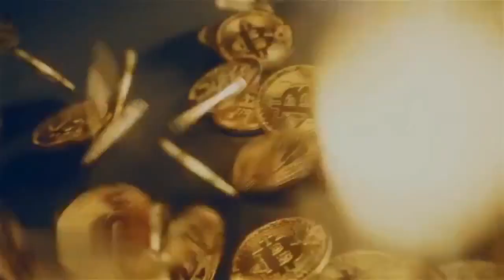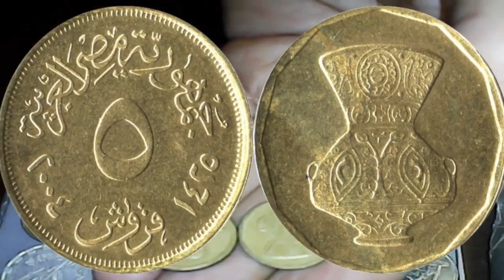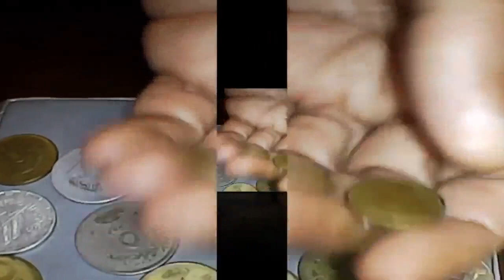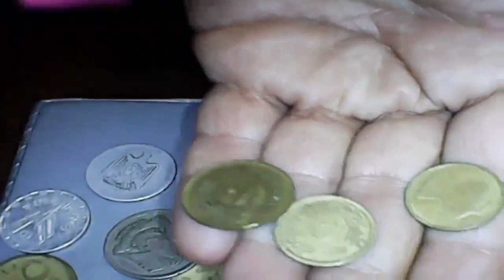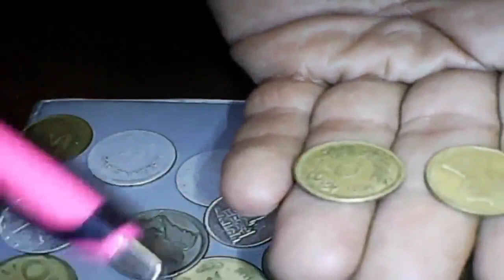الشلن الزهرية المقلوبة وسعرة اية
سعر الشلن 5 قروش الفخار او الزهرية وهل الزهرية المقلوبة خا وتعمل كام والاسعار الحقيقية
واسعار الشلن عام 1992 وعام 2004 وعام 2008 وكلة بالدليل وشاهد وانت تعرف
واتس 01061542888 وارجو الاشتراك فى القناة وشكرا جدا للمتابعة
سعر الشلن الزهرية
سعر 5 قروش 1992
سعر الشلن 2004
 5قروش الزهرية
عملات مطلوبة 5قروش و10قروش
5قروش والتاريخ المطلوب
عملات معدنية مطلوبة
اسعار اليوم الجديدة

Today's price channel
هواة جمع العملات النقدية القديمة والنادرة والاشياء الاثرية.

6 ش طلخا متفرع من صلاح الدين امام هايبر نجمة هليوبليس
بيع وشراء العملات الأجنبية والعربيه القديمه

سوق العملات مهم جدا

موقع Coinbase
موقع BlockFi